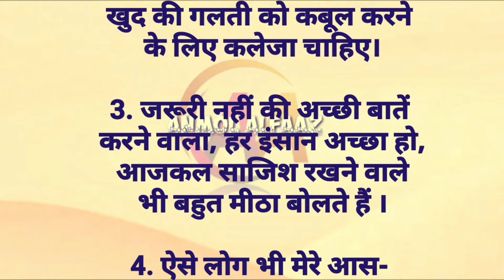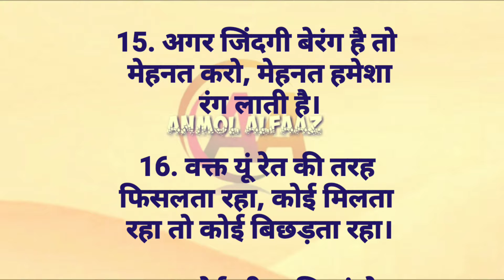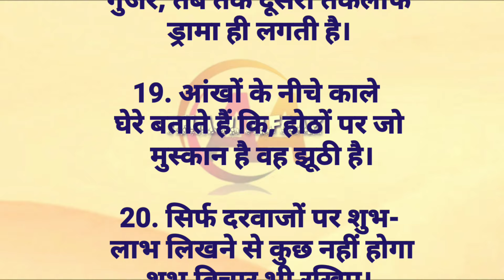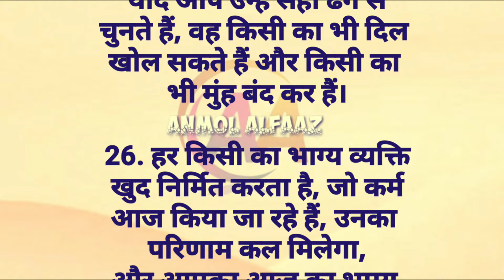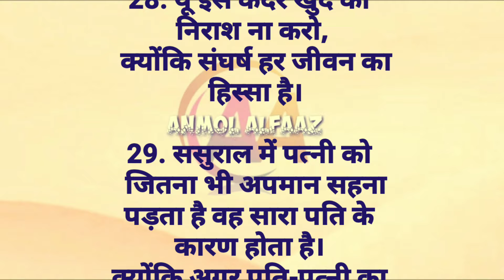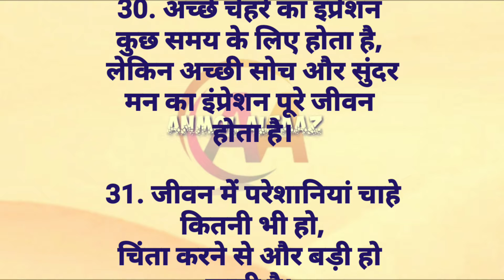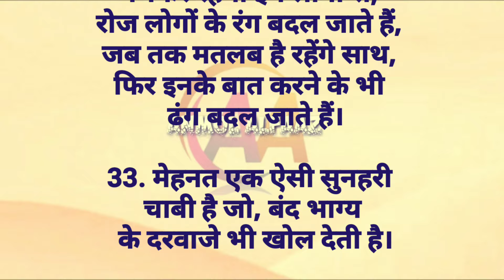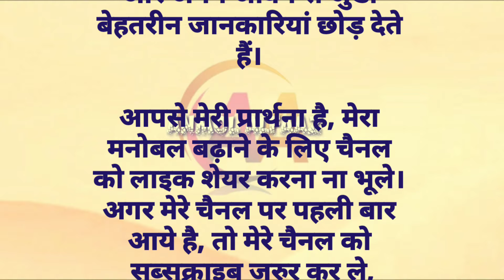ससुराल में पत्नी को जितना भी अपमान सहना पड़ता 🙍motivational quotes I Anmol vachan I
motivational speech,
motivational video,
motivational songs,
motivational speech for success in life,
motivation, motivation kelly rowland, motivational, motivation normani,
motivation ti,
motivation to study,
motivational music,
motivational quotes,
motivation song,
motivation music,
motivation video,
motivation lil wayne,
motivation workout,
motivation andrew tate,
motivation after breakup,
motivation anime,
motivation ark,
motivation affirmations,
motivation asmr,
motivation alkaline,
motivation and emotion psychology,
motivation alarm,
pati patni motivational video
new motivational suvichar
Hindi emotional quotes
Hindi successful story
trending suvichar
Bhagwat Geeta suvichar
heart touching poetry
self confidence of affirmation hindi
positive self talk afirmation Hindi

motivation by ti,
motivation bangla,
motivation basketball,
motivation bodybuilding,
motivation beats,
motivation business,
motivation by normani,
motivation boxing,
b motivation silas malafaia,
b motivation bodybuilding,
b motivation vitoria,
b motivation & nando pinheiro,
b motivation 1 hora,
b motivation persista,
b motivation video,
motivational story youtube channel,
b motivation esforço,
b motivation jorlan,
motivation compilation